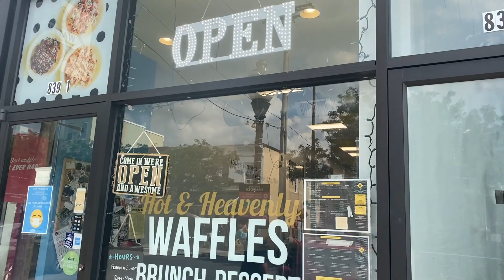Baltimore Food Series Vlog #1 Mona's Super Noodle